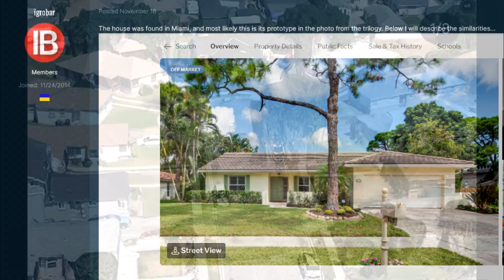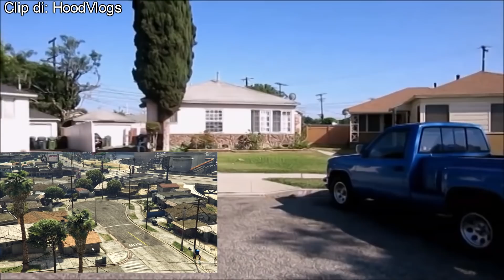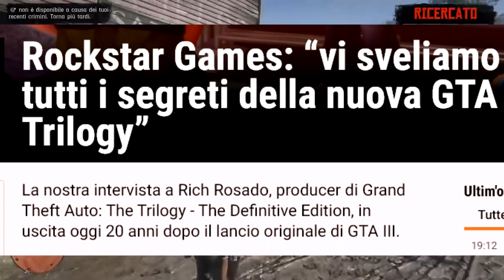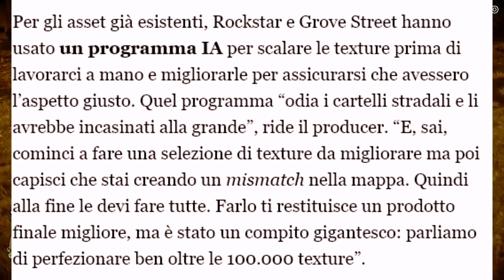*RUMORS GTA VI* Altre teorie che confermano che questa potrebbe essere realmente una foto di GTA 6 !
Per aggiunte denaro e account moddati

Aggiornamento sul nuovo *possibile* easter egg di Grand Theft Auto 6 aggiunto in GTA Trilogy Definitive Edition su San Andreas!

00:00 Intro

00:55 Riassunto del video precedente su GTA 6

02:21 Foto scovata nella vita reale!

02:43 Rockstar non copia e incolla il mondo nei suoi giochi

04:08 Foto vita reale vs foto GTA 6

06:44 Intervista a Rich Rosado sugli asset

08:25 Riassunto generale delle nuove teorie sulla foto di GTA 6